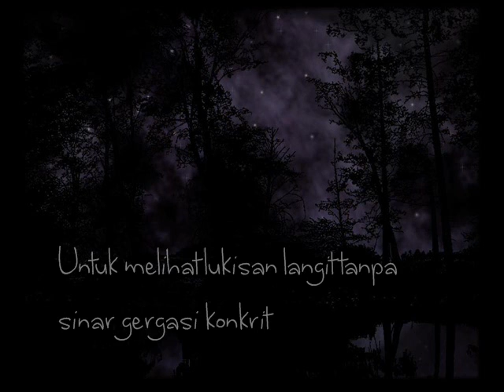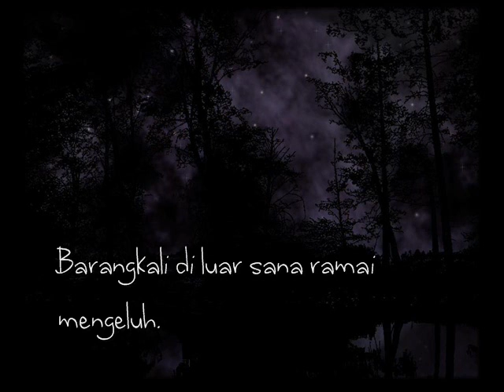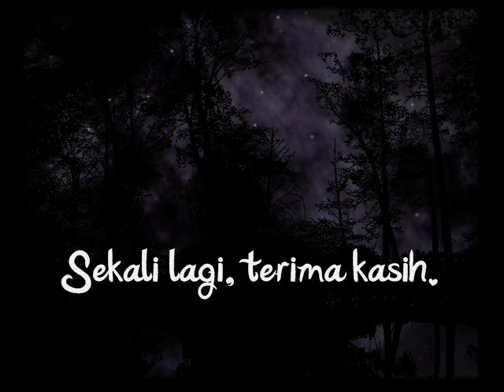Nyaman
Tribute to Earth Hour.
Hamba tulis cebisan ini dalam gelita hanya bertemankan sebatang lilin sebagai pelita. Tinta hitam dari pena dan kuning-perang kertas yang mengalasi tulisan hamba, terima kasih kalian kerana sudi memberikan hamba peluang merasai 'kesempatan' menulis seperti zaman dahulu kala. Untuk meminjamkan nafas buat hamba merasai saat itu terutamanya, terima kasih, Tuhan. Alhamdulillah.